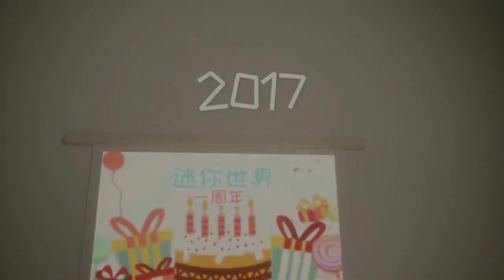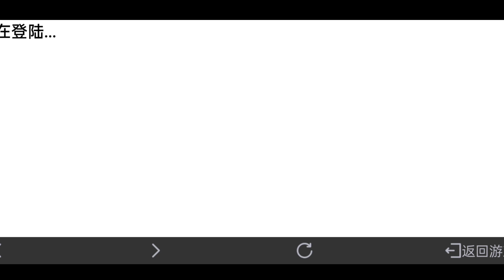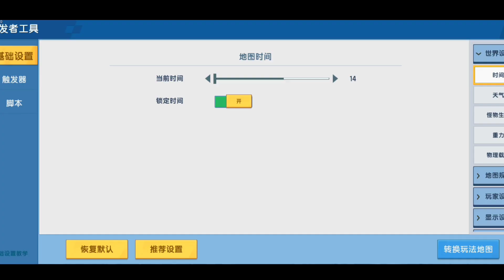ANIVERSARIO 6 AÑOS🎂 Mini World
Juegos ID:
⛏️Mini World⛏️
UID: 31386357
💎Minecraft💎